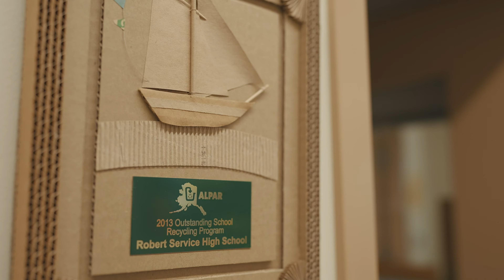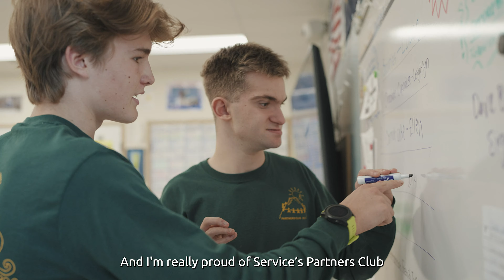Case Study: Service High School in Anchorage, Alaska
“Something is different here.”

There's a strong feeling of community when you walk the halls of Service High School in Anchorage, Alaska, a Unified Champion City School. The students, educators, and parents embrace a culture of inclusivity. That culture is felt in programs like Partners Club, a social inclusion group for students with and without intellectual disabilities. As one teacher puts it, “Schools are a microcosm of the real world.” Because of their inclusive environment, students at Service are equipped to thrive—in high school and well beyond.

✍️ Do you want to bring Special Olympics Unified Champion Schools programs to your school, but are not sure where to start? Send us a note and let us know how we can help you get involved